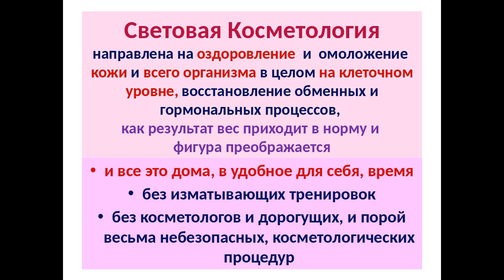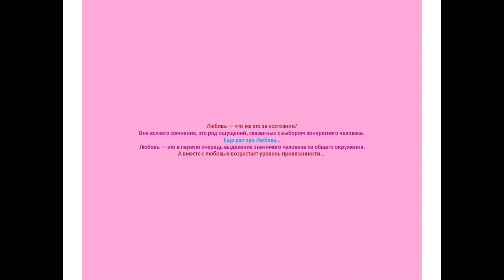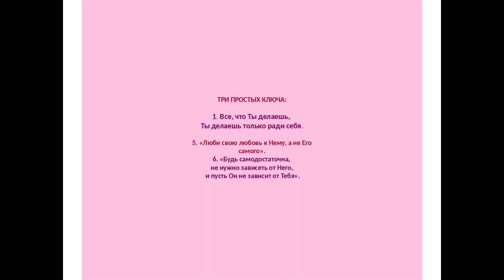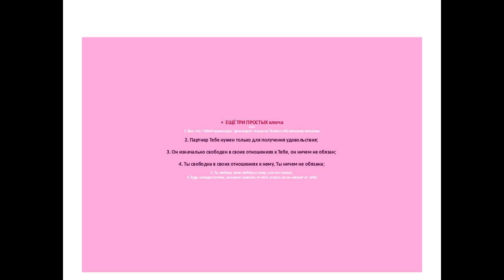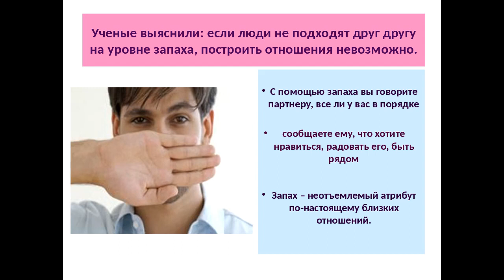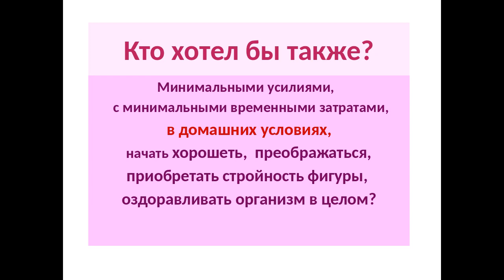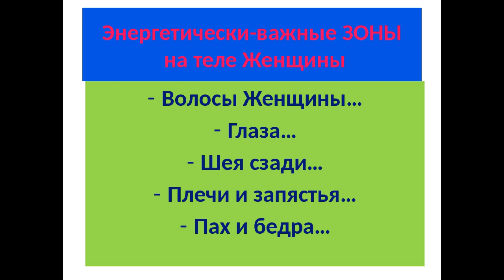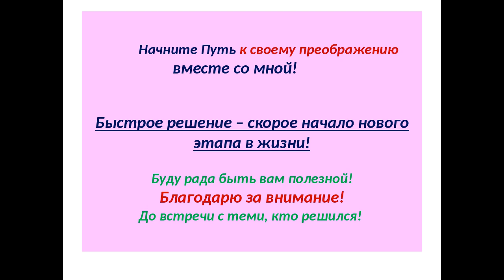Галина Сейя. Световая косметология.Запах женщины.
Конференция Осенний Фейерверк Ваших Возможностей.